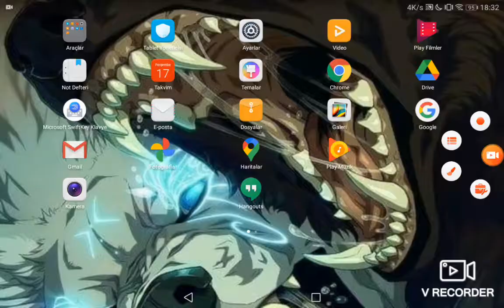Hellboy 2019 hellboy vs mutantlar savaşı orman dövüşü